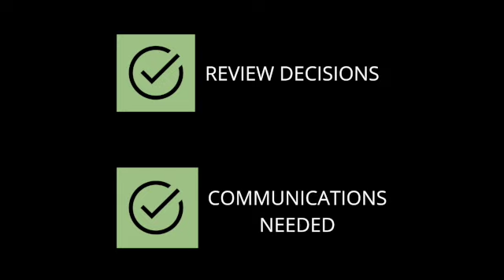4 Easy Tips for Putting an End to Your Meetings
If you don't end your meetings this way, you're being very ineffective. Find out how to end your meetings so you have less of them!